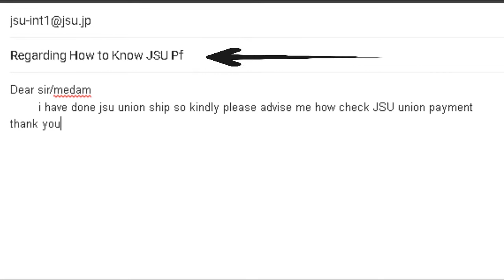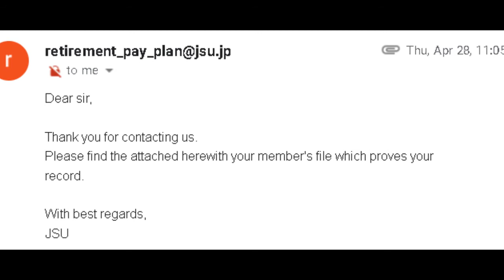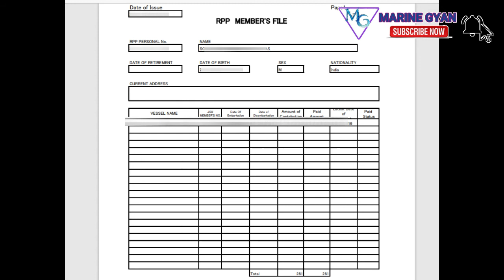Japan Union PF | JSU Union Retirement Payment | How To Check JSU PF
hello guys
todyas video is about how to pay nusi membership payment online.. and this payment you can do on your mobile also.. its a simpal process for paying a nusi fees.. this fees we are paying during joing a ship.. and its a payment which is taken by nusi is for seafarers membership.. so if you want more than subscribe my channel and you can follow me on Instagram my id is "marien_gyan619" and i hope you all like this video.

ID USE FOR JSU RETIREMENT PAYMENT

(use 2 nd id for send your name and date of birth )

PF status check from Japan Seaman Union(JSU)

Subject: PF status

Kindly provide me my PF status I am an indian seaman holding  indian CDC deatils are below:-

 Name:
CDC no:
Indos No:

I would be heartily thankful to you

How Do I Book A STCW Refresher Course Online | Course Booking In Asha Marine | Upload Documents

How Do I Get My STCW Certificate Online | DG Shipping Certificate  Download Online | COP Download

seaman provident fund|seaman pf check|how to check seafarers pf|online pf check

Why People Quit Merchant Navy|Merchant Navy Quit Reason|Difficulty On Ship|Job Quit

How To Make Eye Splice On Rope|Eye Splice On Rope|Eye Splice Practice At Home|3 Strands Eye Splice

Funny Names On Ship|Code Name On Ship|Private Sign On Ship|Merchant Navy Funny Name

How To Renew Grab Line In Life Buoy|Life Buoy Main Grab Line Kiase Daale|LifeBuoy|Grab Line

Anchor Watch|Things To Keep In Mind During Anchor Watch On Ship|Anchor Watch Round|1K Special

2021 Offshore Shipping Company In Mumbai|Best Offshore Company|Tugs, Supply Vessels Rigs Offshore

Drydock|Container Ship Drydock|China Drydock

Petty Officer In Merchant Navy|Who Is Petty Officer On Ship?